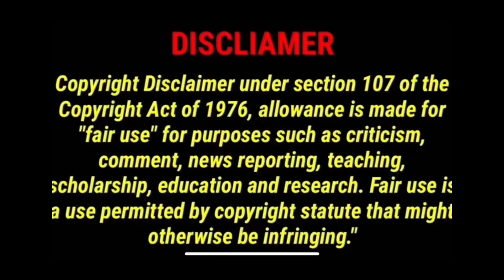flashback carbonnation imaginenation 3god natureboy commentary